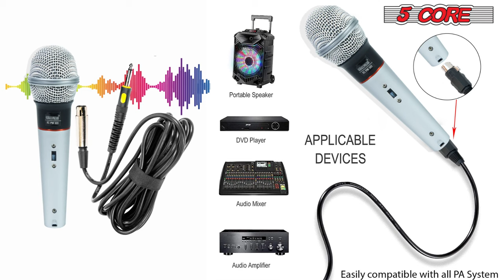Best Dynamic Karaoke Mic Under $20 | Capture Clear Sound, Reject the Noise! - 5 Core 305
Looking for Best Microphones @ Affordable Prices, you are in the right place.
Dynamic Karaoke Mic: 5 Core Cardioid dynamic microphone with XLR cord, ideal for live situations needing noise cancellation, great for presentations, weddings, conferences, places of worship, interviews, and solo performance.
Unidirectional: The dynamic microphone has a cardioid pickup pattern and captures the source signal while minimizing background noise and feedback.

Clarity & care: This XLR microphone accurately captures every note and delivers a warm crisp sound every time. You can rely upon the dynamic microphone to reproduce your vocals exactly as they were intended.

Frequency response: The XLR microphone has an ultra-wide frequency response for brilliant and transparent sound, with an integrated pop filter and windscreen to minimize breath and pop noise.
Durable construction: Our microphone has high-quality, rugged construction for maximum reliability, featuring a steel mesh windscreen with anti-dent ring protection.